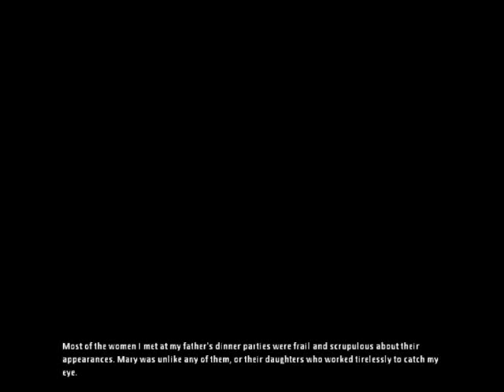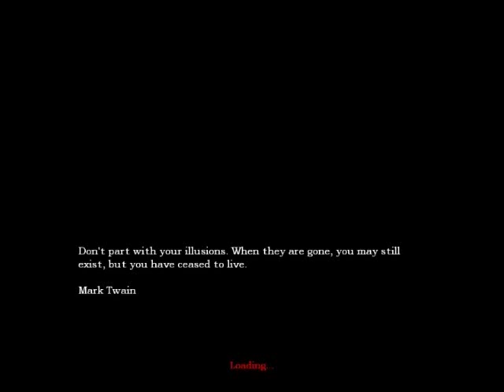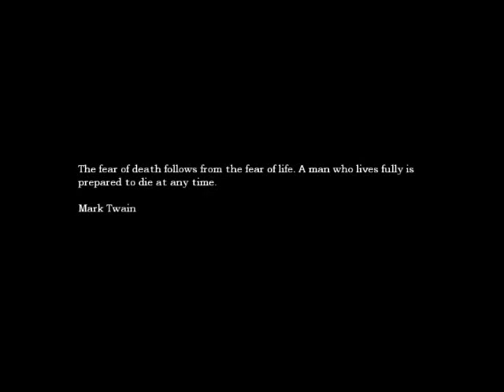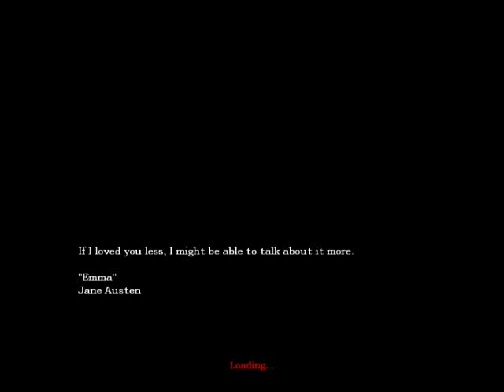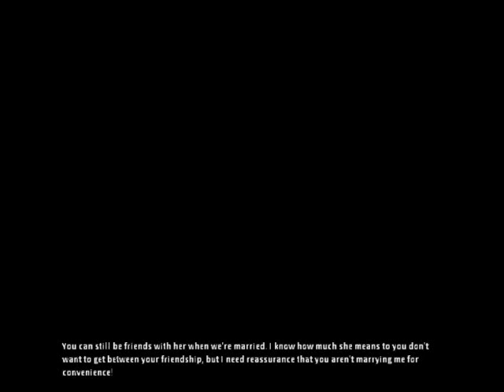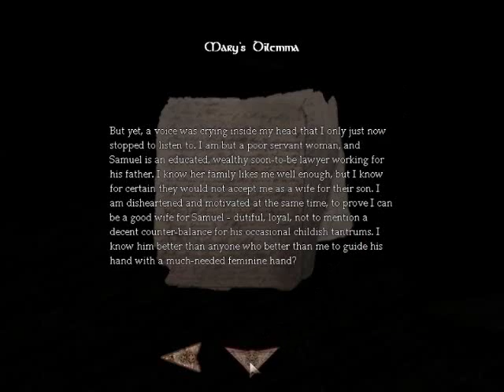Scared Jughead Plays Amnesia Custom Story: "My Love" (Part 4)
Jughead in "My Love" Part 4 of 5

Mary and I continued to have our outings through the forest, but as time went by, I had to face the reality that those were the last days of my childhood. Now it's time to move on with my life and work at my father's law firm, while Mary works alongside her mother with the cleaning. I never get to see her anymore, and I feel like there's something that I have to tell her...

...aw crud. Yup... yup, I fell in love.